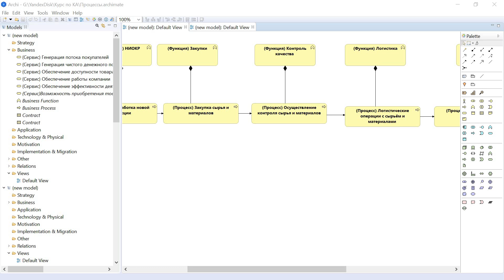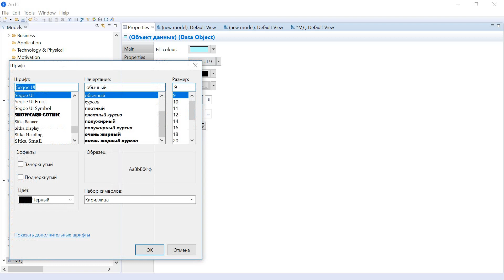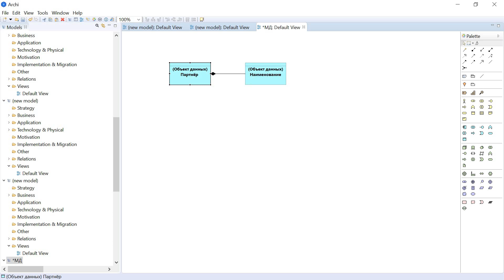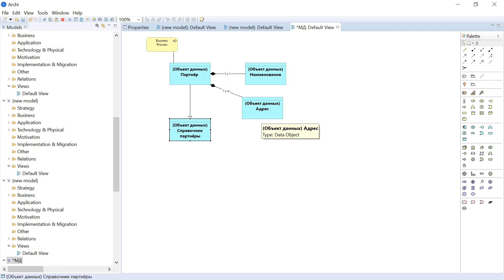Курс по корпоративной архитектуре. Сквозной пример. Часть девятая.Модель данных часть первая